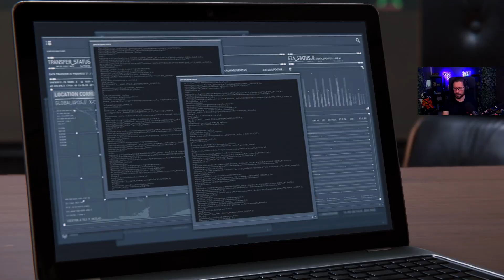🕷️MJ es una ESPIA!🕷️ Spider-Man Remastered (PC) 05 Gameplay español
Spider-Man Remastered (PC) Gameplay español
💸 Enlace Amazon para apoyar el canal